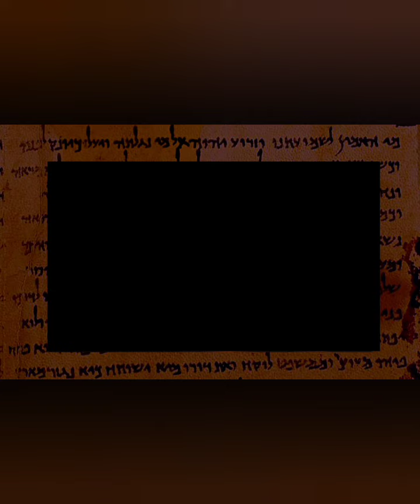גלינא דיוחנן קדישא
𝗚𝗲𝗹𝘆𝗮𝗻𝗮 𝗱'𝗬𝘂𝗵̣𝗮𝗻𝗮𝗻 𝗾𝗮𝗱𝗶𝘀𝗵𝗮 ("𝗧𝗵𝗲 𝗔𝗽𝗼𝗰𝗮𝗹𝘆𝗽𝘀𝗲 𝗼𝗳 𝗦𝘁. 𝗝𝗼𝗵𝗻")

Daniel 7:9―“I beheld till the thrones were cast down, and the Ancient of days did sit, whose garment was white as snow, and the hair of his head like the pure wool: his throne was like the fiery flame, and his wheels as burning fire.”

Daniel 7:13-14―“I saw in the night visions, and, behold, one like the Son of man came with the clouds of heaven, and came to the Ancient of days, and they brought him near before him. And there was given him dominion, and glory, and a kingdom, that all people, nations, and languages, should serve him: his dominion is an everlasting dominion, which shall not pass away, and his kingdom that which shall not be destroyed.”

Daniel 10:6―“His body also was like the beryl, and his face as the appearance of lightning, and his eyes as lamps of fire, and his arms and his feet like in colour to polished brass, and the voice of his words like the voice of a multitude.”

Ezekiel 40:3―“And he brought me thither, and, behold, there was a man, whose appearance was like the appearance of brass, with a line of flax in his hand, and a measuring reed; and he stood in the gate.”

Enoch 46:1-4―“And there I saw the One to Whom belongs the time before time, and His head was white like wool. With Him was another being, whose countenance had the appearance of a man, and his face was full of graciousness, like one of the holy angels. I asked the angel who went with me [...] concerning that son of and who he was, and whence he was, and why he went with the One to Whom belongs the time before time. He answered and said to me: 'This is the son of man who has righteousness, with whom dwells righteousness, and who reveals all the treasures of that which is hidden, because the Lord of the spirits has chosen him, and whose lot has the pre-eminence before the Lord of the spirits in uprightness for ever. This son of man whom you have seen shall raise up the kings and the mighty from their seats and the strong from their thrones, and shall loosen the reins of the strong and break the teeth of the sinners.”

Enoch 48:2-10―And at that hour that Son of Man was named in the presence of the Lord of the spirits, and his name before the the One to Whom belongs the time before time. Yes, before the sun and the signs were created, before the stars of the heaven were made, his name was named before the Lord of the spirits. He shall be a staff to the righteous whereon to stay themselves and not fall, and he shall be the light of the gentiles and the hope of those who are troubled of heart. All who dwell on earth shall fall down and worship before him, and will praise and bless and celebrate with song the Lord of the spirits. For this reason has he been chosen and hidden before Him, before the creation of the world and for ever more. The wisdom of the Lord of the spirits has revealed him to the holy and righteous; for he has preserved the lot of the righteous, because they have hated and despised this world of unrighteousness, and have hated all its works and ways in the name of the Lord of the spirits: for in his name they are saved, and according to his good pleasure has it been in regard to their life.

In these days downcast in countenance shall the kings of the earth have become, and the strong who possess the land because of the works of their hands, for on the day of their anguish and affliction they shall not be able to save themselves. And I will give them over into the hands of My elect: as straw in the fire so shall they burn before the face of the holy, as lead in the water shall they sink before the face of the righteous, and no trace of them shall any more be found.

And on the day of their affliction there shall be rest on the earth, and before them they shall fall and not rise again. There shall be no one to take them with his hands and raise them, for they have denied the Lord of the spirits and His Messiah. The name of the Lord of the spirits be blessed.